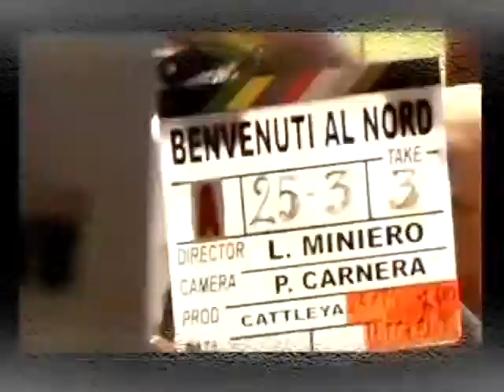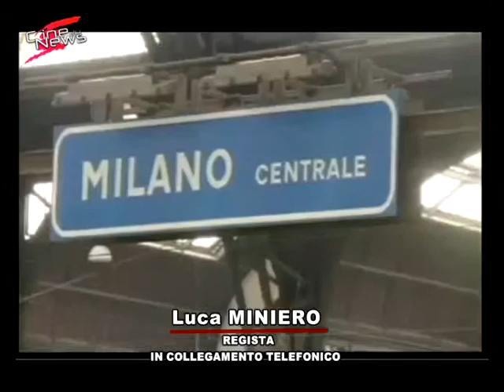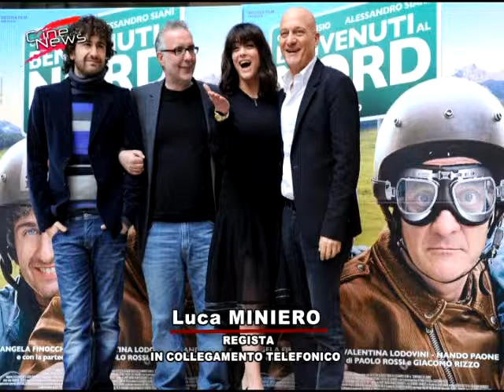Il Regista Luca Miniero ospite di Claudio Maiulli a CineNews24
Il Regista Luca Miniero( Benvenuti al Sud-Benvenuti al Nord- Un boss in salotto) ospite di Claudio Maiulli a Cinenews24